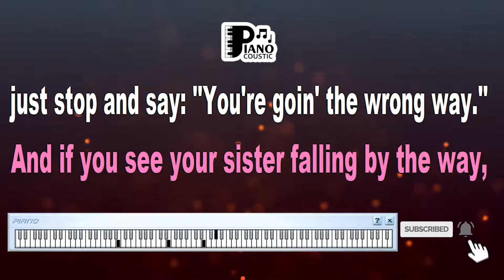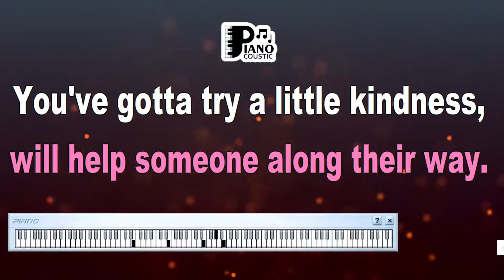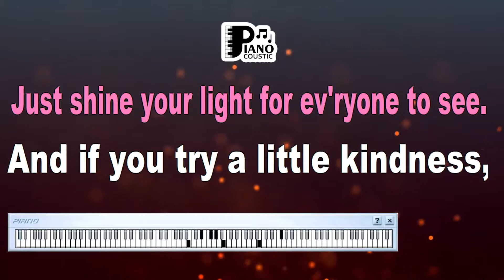TRY A LITTLE KINDNESS BOBBY AUSTIN & CURT SAPAUGH KARAOKE LYRICS VERSION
Spreading Sunshine Through Song: "Try a Little Kindness" by Bobby Austin & Curt Sapaugh - Karaoke Lyrics Version Exploration

In the world of music, there are certain songs that act as a beacon of positivity and a reminder of the simple yet impactful virtues that can enrich our lives. "Try a Little Kindness" by Bobby Austin & Curt Sapaugh is one such song that radiates warmth and compassion. In this unique exploration, we will delve into the heartfelt meaning within the song, particularly in its karaoke lyrics version.

A Harmonious Call for Kindness:

"Try a Little Kindness," originally written by Curt Sapaugh and performed by Bobby Austin, is a harmonious call for embracing kindness and empathy. The song's uplifting melody, heartwarming lyrics, and soulful vocals come together to create a musical experience that resonates with listeners across generations. The karaoke lyrics version allows us to engage with the song on a personal level, further deepening its impact.

Decoding the Lyrics:

"Try a Little Kindness" is a song that advocates for the power of compassion and the positive impact it can have on both the giver and the receiver. Examining the karaoke lyrics version allows us to unravel the layers of meaning and inspiration within the song.

"If you see your brother standing by the road, with a heavy load from the seeds he's sowed" – These opening lines set the tone for a song that encourages us to reach out to those in need and offer a helping hand. The karaoke version's simplicity allows us to focus on the significance of this message.

"And if you try a little kindness, then you'll overlook the blindness of narrow-minded people on the narrow-minded streets" – This line emphasizes the transformation that kindness can bring about, allowing us to see beyond prejudices and judgments. The karaoke presentation enhances the clarity of this message.

"Don't walk around the down and out, lend a helping hand instead of doubt" – The lyrics emphasize the importance of taking action and being proactive in extending kindness. The karaoke version's stripped-down arrangement places the focus on these encouraging words.

"And if you try a little kindness, then you'll overlook the sadness of a stranger in your life" – Here, the song highlights the potential to make a positive impact on someone's life through a small act of kindness. The karaoke version's intimacy enhances the emotion behind these lyrics.

Karaoke's Personal Connection:

Karaoke provides a unique opportunity for individuals to immerse themselves in the song's message and make it their own. The karaoke lyrics version of "Try a Little Kindness" deepens this connection, allowing participants to not only sing along but to internalize the values the song promotes.

In Conclusion:

"Try a Little Kindness" by Bobby Austin & Curt Sapaugh is a timeless reminder of the power of compassion, empathy, and small acts of goodness. The karaoke lyrics version invites us to engage with the song's message on a personal level, reinforcing the importance of kindness in our lives. As we sing along to its heartwarming melody and embrace its meaningful lyrics, we are reminded of the impact we can make by simply extending a little kindness to those around us. The song's enduring resonance stands as a testament to the enduring value of spreading positivity and compassion in a world that often needs it most.

If you see your brother standing by the road
With a heavy load from the seeds he's sowed
And if you see your sister falling by the way
Just stop and say, you're going the wrong way

You got to try a little kindness
Yes show a little kindness
Just shine your light for everyone to see
And if you try a little kindness
Then you'll overlook the blindness
Of narrow-minded people on the narrow-minded streets

Don't walk around the down and out
Lend a helping hand instead of doubt
And the kindness that you show every day
Will help someone along their way